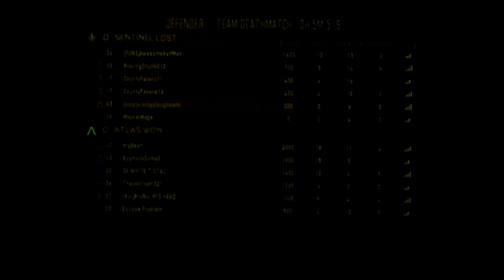COD Advanced Warfare Game Play